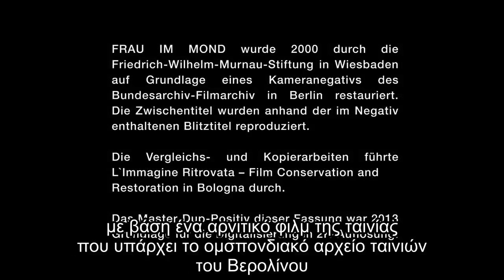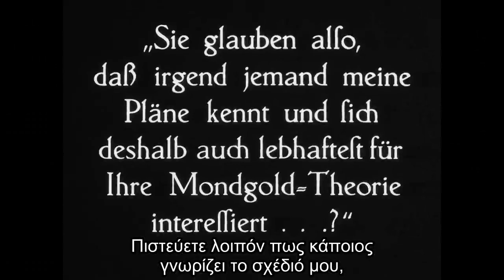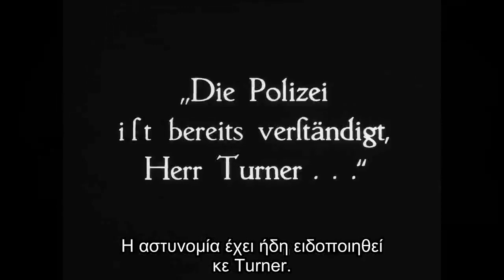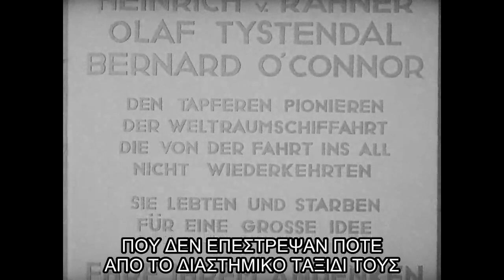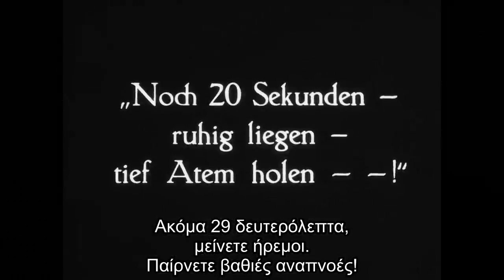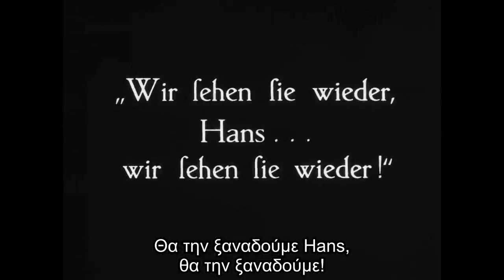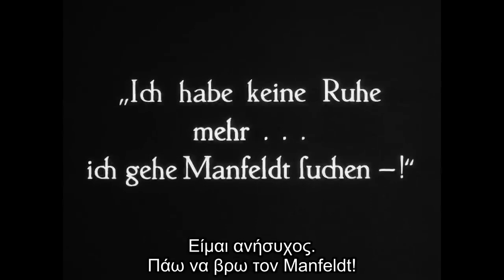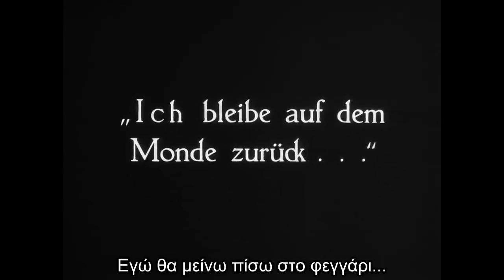Γυναίκα στη Σελήνη (1929) [HD 720p] ελληνικοί υπότιτλοι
Υπόθεση: Ο ηλικιωμένος καθηγητής Μάνφελντ διατυπώνει μια θεωρία για την ύπαρξη χρυσού στη Σελήνη, κερδίζοντας την απαξίωση της επιστημονικής κοινότητας αλλά και το ενδιαφέρον του νεαρού επιχειρηματία Χέλιους (λογοπαίγνιο με την ελληνική λέξη "Ήλιος"), ο οποίος προσφέρεται να χρηματοδοτήσει ένα ταξίδι στο δορυφόρο της Γης υπό τις οδηγίες του καθηγητή. Στην διαστημική αποστολή θα συμμετάσχει ο καθηγητής, ο επιχειρηματίας και δύο του βοηθοί, οι - πρόσφατα αρραβωνιασμένοι - Φρίντε και ο Γουίντεγκερ. Το πρόβλημα είναι πως ο Χέλιους είναι βαθιά ερωτευμένος με τη Φρίντε, και βασανίζεται από τα αισθήματά του. Η κατάσταση αποκτά απρόσμενη τροπή όταν, μαθαίνοντας το σκοπό της αποστολής, μια ομάδα παρανόμων επιβιβάζεται στο διαστημόπλοιο με τη βία, κρατώντας ομήρους τα μέλη του πληρώματος.

 Είκοσι χρόνια μετά το εμβληματικό "Ταξίδι στη σελήνη" του Ζωρζ Μελιές, ο Fritz Lang ("Μετρόπολις", "Ο Δράκος του Ντίσελντοφ" κ.α.) καταπιάνεται με το ίδιο θέμα στην επίσης βωβή ταινία "Frau im Mond", βασισμένη σε βιβλίο της συνεργάτιδας και συζύγου του, Thea von Harbou. Για την υλοποίησή της, ο μεγάλος Γερμανός σκηνοθέτης συνεργάστηκε με τον επιστήμονα Hermann Oberth, συγγραφέα του - πρωτοποριακού για την επιστήμη των πυραύλων - "Way to Spaceflight". Η ταινία απαγορεύτηκε στη Γερμανία από το 1933 έως το 1945, και τα μοντέλα των πυραύλων της ταινίας καταστράφηκαν επειδή οι Ναζί πίστευαν ότι ο πύραυλος της ταινίας έφερε πολλές ομοιότητες με το άκρως απόρρητο πρόγραμμα πυραύλων V-2, σχεδιασμένο από μαθητή του Oberth.

 Το Frau im Mond ήταν η τελευταία βωβή ταινία επιστημονικής φαντασίας που έκανε ποτέ ο βασικός εκπρόσωπος του γερμανικού εξπρεσιονισμού. Επίσης σήμανε το απόγειο της συνεργασίας του με τη σύζυγό του, προτού εκείνος φύγει εσπευσμένα για τις Η.Π.Α., υπό το φόβο του Ναζισμού, και εκείνη μετατραπεί στην αγαπημένη σκηνοθέτρια του Αδόλφου Χίτλερ και το Εθνικοσοσιαλιστικού κόμματος.

 Η ταινία μνημονεύεται ως η πρώτη "σοβαρή" ταινία επιστημονικής φαντασίας, γεγονός που οφείλεται στην επιμονή του Lang για σχολαστική έρευνα και στη συνεργασία του με τον Oberth. Το έργο πρόβλεψε αρκετές εξελίξεις στην επιστήμη των πυραύλων, συμπεριλαμβανομένης της αντίστροφης μέτρησης για την εκτόξευση, την εκτόξευση από μια δεξαμενή νερού και τη χρήση πυραύλου πολλαπλών σταδίων για να φτάσουμε στο φεγγάρι. Από την άλλη πλευρά, άλλες επιστημονικές λεπτομέρειες της ταινίας, όπως η ύπαρξη χρυσού και ατμόσφαιρας στο φεγγάρι, δεν άντεξαν στο χρόνο, τα θεματικά στοιχεία της Γυναίκας στη Σελήνη είναι οικεία στους θεατές και σήμερα, σχεδόν 100 χρόνια μετά την πρώτη προβολή της.

 Πρωτότυπος Τίτλος: Frau im Mond/ Woman in the Moon
 Βαθμολογία IMDb: 7,3/10
 Σκηνοθεσία: Fritz Lang
 Πρωταγωνιστούν: Willy Fritsch, Gerda Maurus, Klaus Pohl, Fritz Rasp, Gustl Gstettenbaur, Gustav von Wangenheim, Margarete Kupfer, Tilla Durieux, Alexa von Porembsky